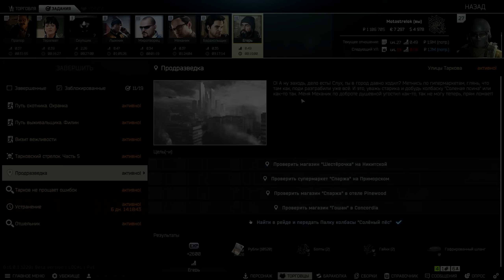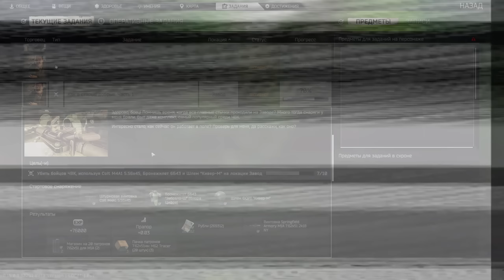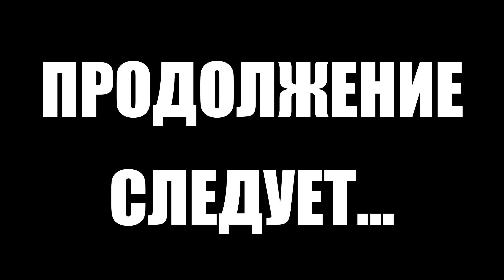Тарков ПВЕ сезон Путь со дна день 11. Прокачка с нуля в PVE Escape from Tarkov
ПВЕ сезон "Путь со дна" в Тарков. Как прокачать убежище, как выполнить квест, как прокачать торговцев в PVE Escape from Tarkov. EFT PVE
В этом выпуске выполнены следующие квесты в ПВЕ Тарков:
1. Путь выживальщика. Крепыш (Егерь)
2. Что на флешке (Лыжник)
3. Оружейник. Часть 4 (Механик)
4. Почтальон Печкин. Часть 1 (Прапор)
5. Почтальон Печкин. Часть 2 (Терапевт)